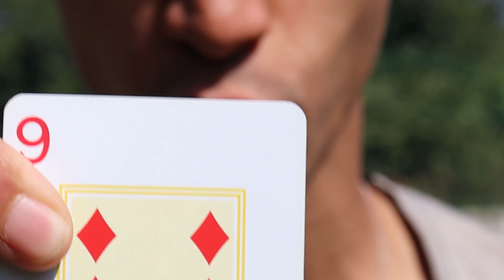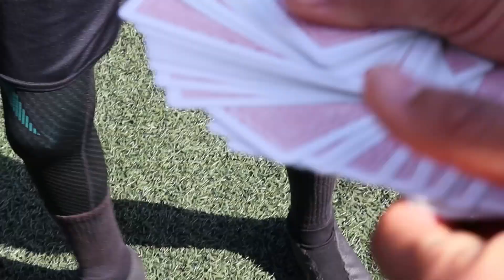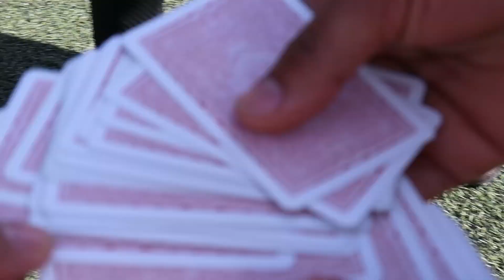AS CARTAS DECIDE A QUANTIDADE DE CHUTES!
Jesus te ama e que Deus abençoe você!

★ Parceiros: @arenaflyball  @arenabvb

★ Edição: @gelli_agencia